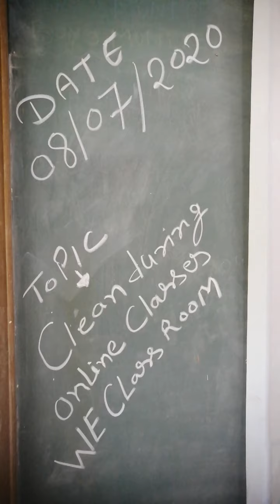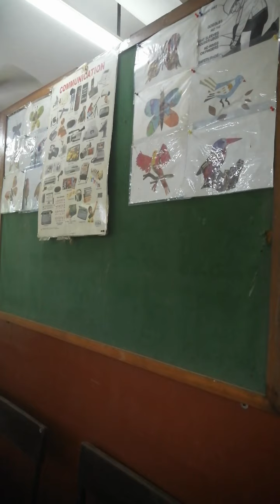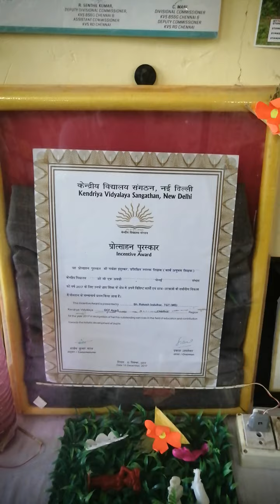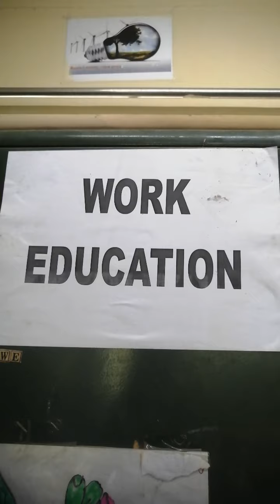Work Education Class room kv ocf Avadi Chennai Tamil nadu 600054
This video is very useful for students and when online annual inspection 2020